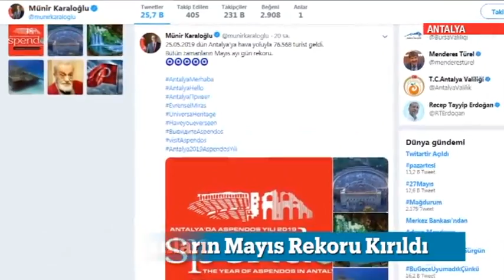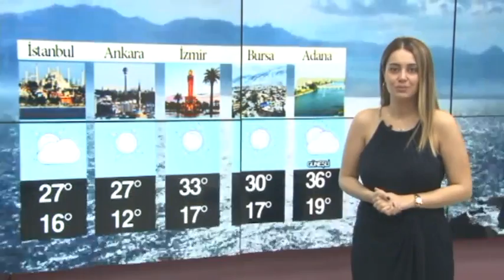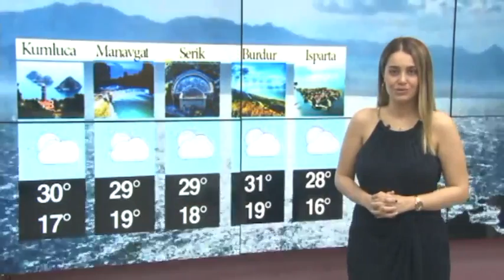KANAL V ANA HABER 27.05.2019